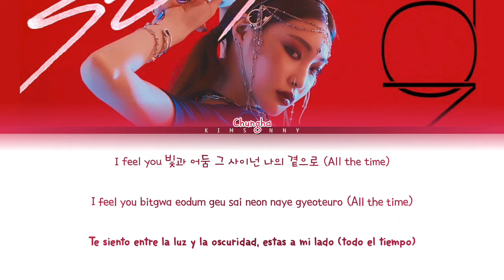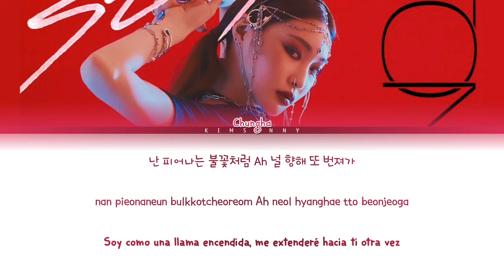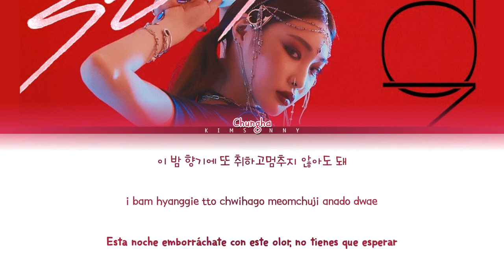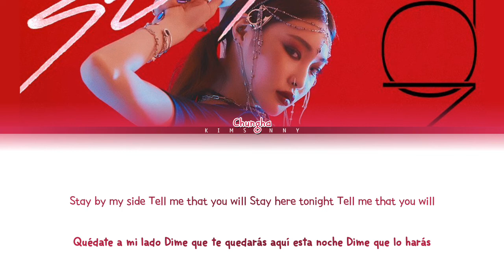Chungha- "Stay tonight" (color coded lyrics han_rom_esp) by KIM SUNNY